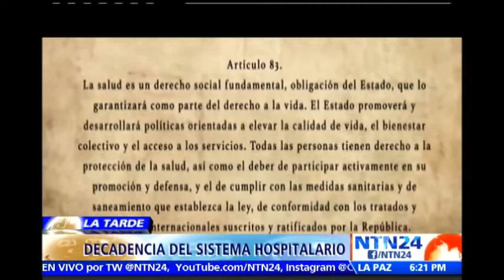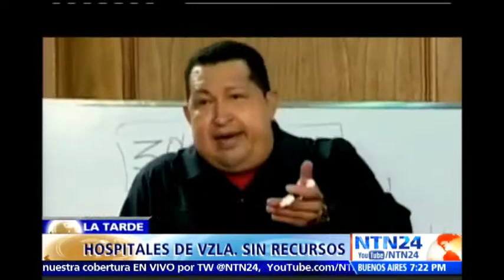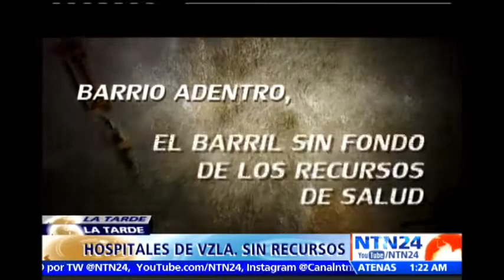No hay camillas, ambulancias ni mantenimiento a los centros de atención en Vzla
Como parte de un especial periodístico sobre la crisis hospitalaria por la que atraviesa el país bolivariano, NTN24 presenta varios informes que evidencian que la salud en Venezuela está en estado terminal.

"Mucha gente está muriendo por falta de atención médica o por falta de prevención en la atención médica", así lo relata Rafael Orihuela exministro de Salud de Venezuela, uno de muchos testimonios que retratan otra de las crisis del pueblo venezolano.